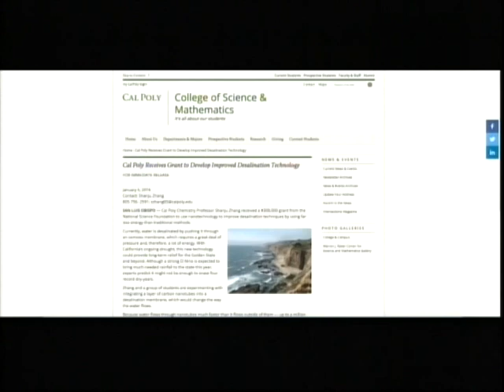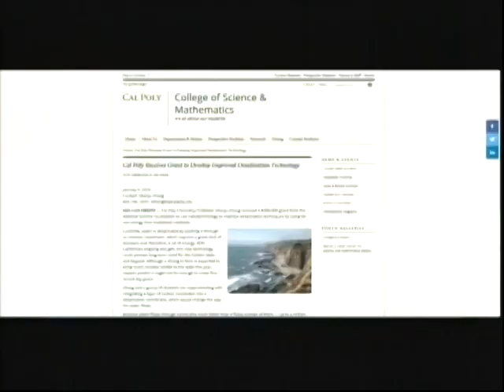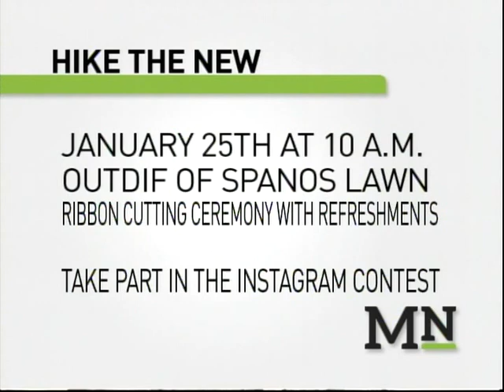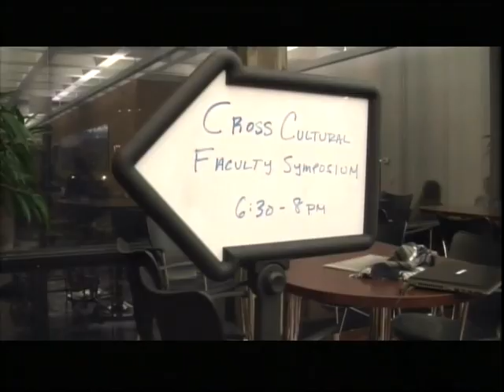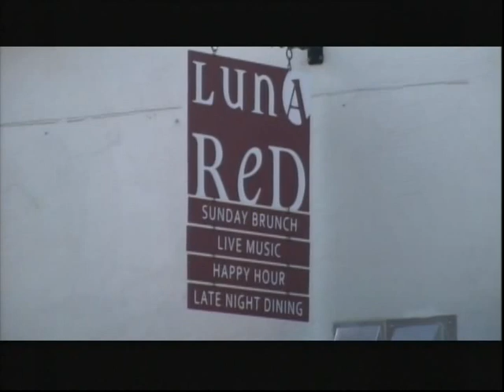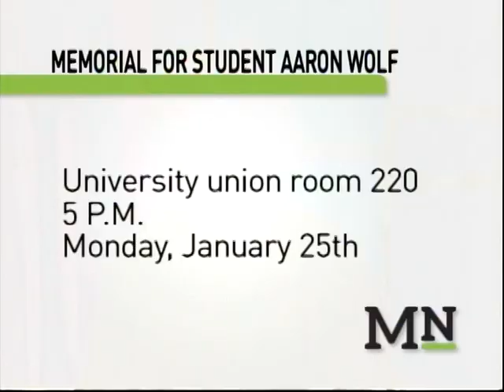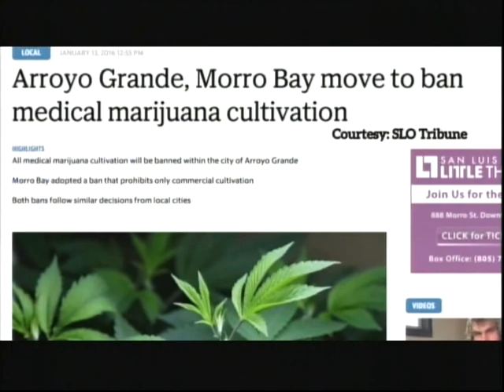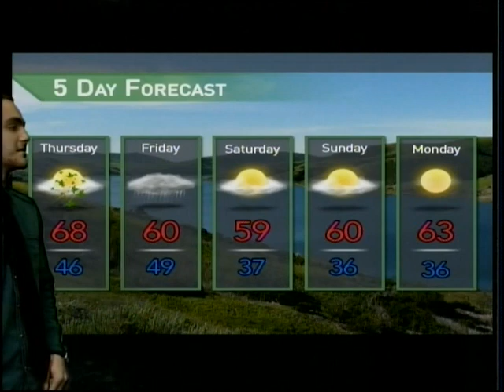30-Minute Update: Cal Poly P reopening, a look at the Quidditch team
Mustang News anchors Daniel Park and Allison Royal update you on Mustang News’ biggest stories this week.